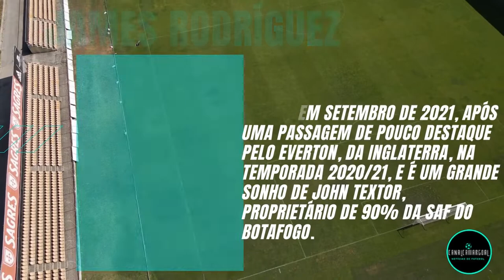ATENÇÃO! BOTAFOGO COMPRA JAMES RODRIGUEZ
🔔 𝑰𝑵𝑺𝑪𝑹𝑬𝑽𝑨 𝑺𝑬 𝘯𝘰 𝘊𝘢𝘯𝘢𝘭 𝘦 𝑨𝑻𝑰𝑽𝑬 𝑶 𝑺𝑰𝑵𝑰𝑵𝑯𝑶𝘱𝘢𝘳𝘢 𝘳𝘦𝘤𝘦𝘣𝘦𝘳 𝘢𝘴 𝘯𝘰𝘵𝘪𝘧𝘪𝘤𝘢çõ𝘦𝘴 𝘥𝘦 𝘯𝘰𝘷𝘰𝘴 𝘷í𝘥𝘦𝘰𝘴
CANAL CAMARGOAL
Aqui você fica por dentro das  ultimas noticias do NOSSO FUTEBOL .
Aqui você vai ficar muito bem informado sobre o mercado da bola curiosidades sobre jogadores e times entrevistas e muito mais do que rola de melhor no mundo do futebol brasileiro e europeu!

Nosso CANAL CAMARGOAL Não há intenção de infringir direitos de autoria   créditos na descrição.
CRÉDITOS
MT-Rodrigo Lima
Al-Rayyan
REUTERS/Jan Kruger